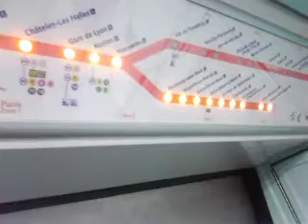Mi09 du rer a en gare de auber